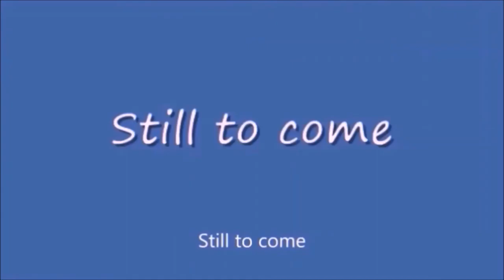Tuesday Night Showdown 434